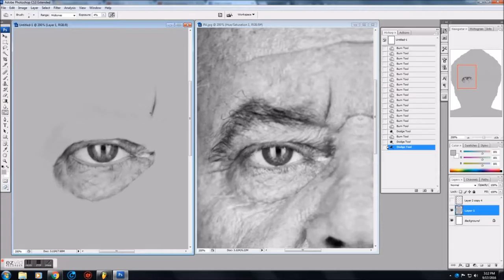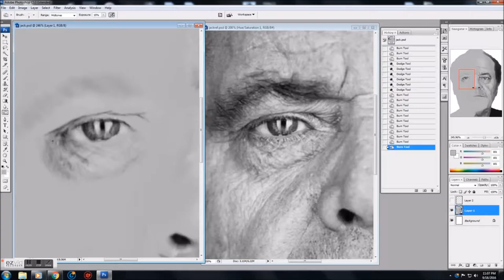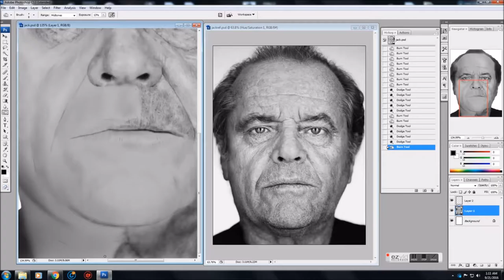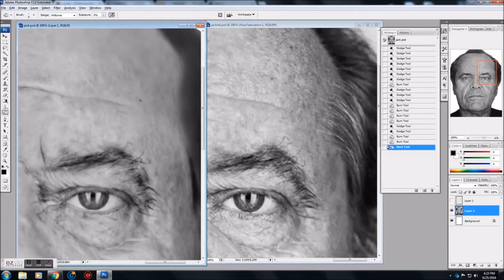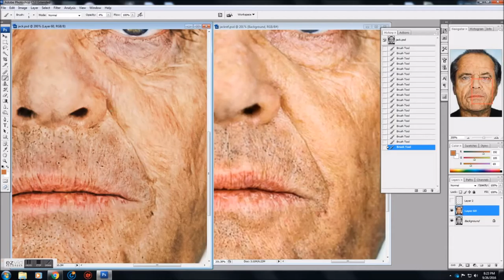ICanDraw Jack Nicholson Speed Drawing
just drawing a Jack Nicholson ...